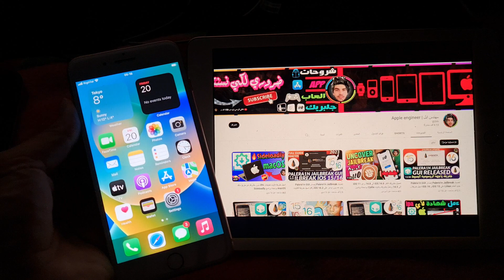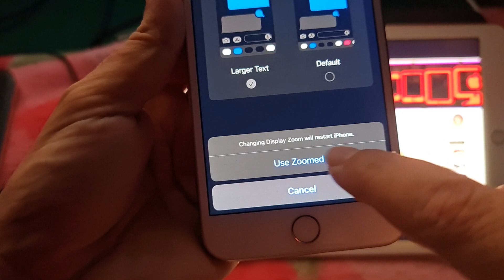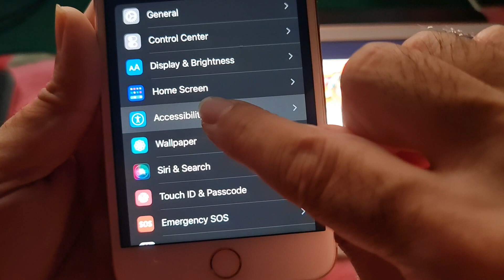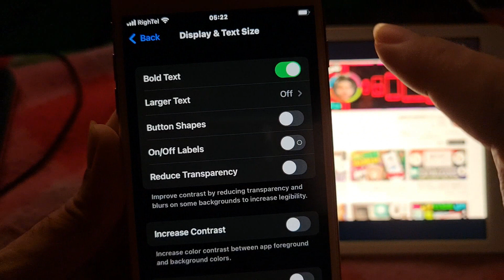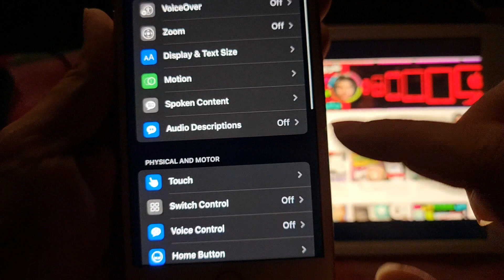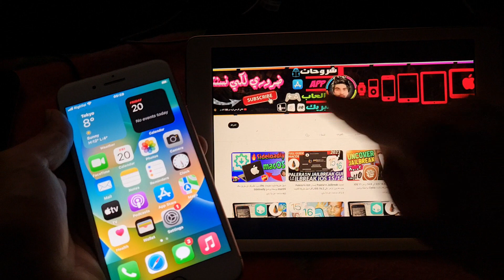4 طرق عملية لتكبير كيبورد ايفون تكبير لوحة مفاتيح iPhone حتى تكون أكثر قابلية للقراءة والكتابة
كيف اكبر كيبورد الايفون
كيف اكبر لوحة مفاتيح الايفون
طريقة عمل تكبير للكيبورد او لوحة المفاتيح ايفون
كيفية عمل زوم للكيبورد الايفون
كيف اجعل كيبورد الايفون اكبر حجما
طريقة لجعل لوحة مفاتيح الايفون اكبر حجما
طريقة عمل زوم في لوحة مفاتيح الايفون